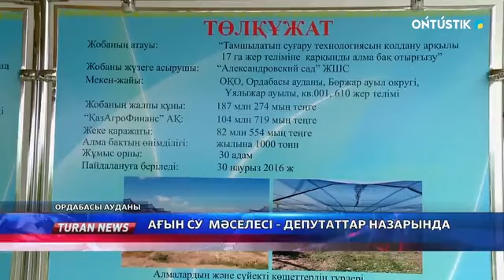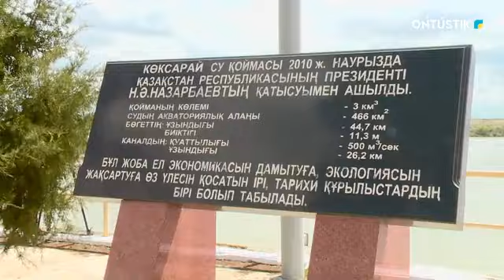АҒЫН СУ МӘСЕЛЕСІ - ДЕПУТАТТАР НАЗАРЫНДА